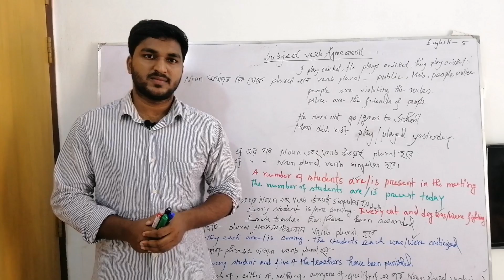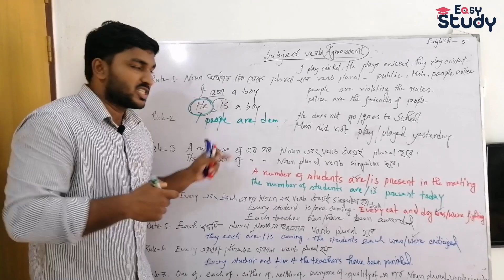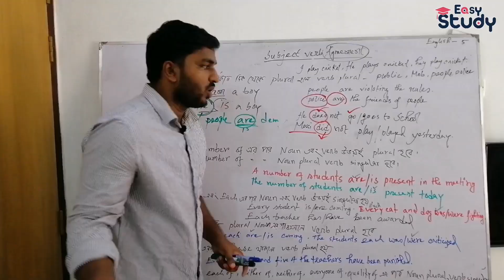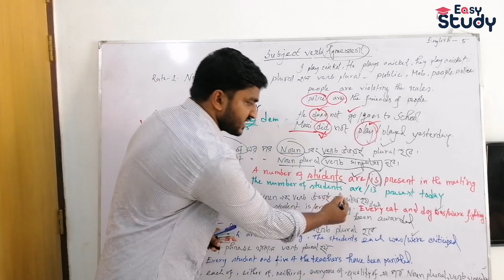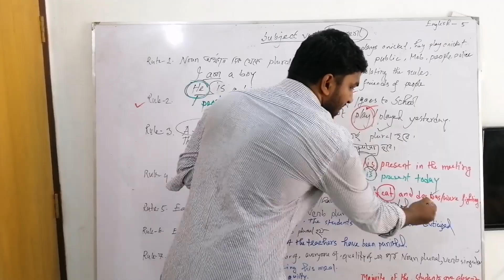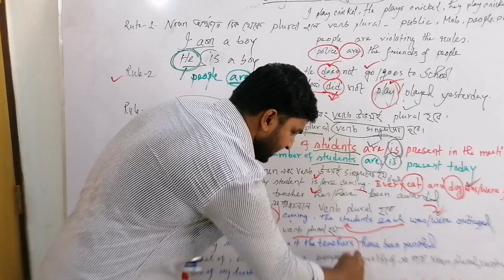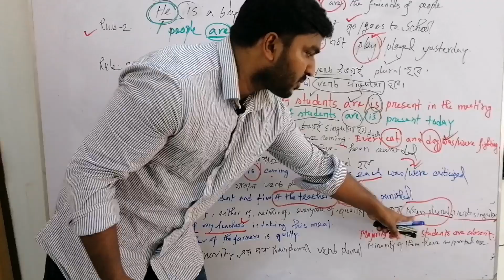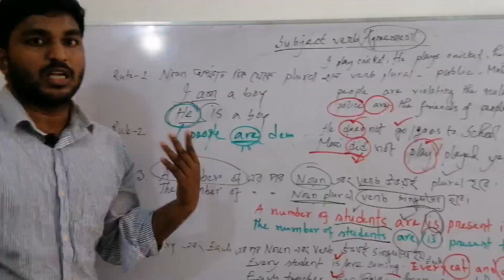Subject-Verb-Agreement-01 | EasyStudy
Lecture by: Md. Shawon Hossain
            BBA,MBA A&IS

Basic Rule:
A singular subject (she, Bill, car) takes a singular verb (is, goes, shines), whereas a plural subject takes a plural verb.

Example: The list of items is/are on the desk.

Rule 1. A subject will come before a phrase beginning with of. This is a key rule for understanding subjects. The word of is the culprit in many, perhaps most, subject-verb mistakes.
A bouquet of yellow roses lends color and fragrance to the room.

Rule 2. The indefinite pronouns anyone, everyone, someone, no one, nobody are always singular and, therefore, require singular verbs.

Everyone has done his or her homewor

Rule 3. Some indefinite pronouns — such as all, some — are singular or plural depending on what they're referring to. (Is the thing referred to countable or not?) Be careful choosing a verb to accompany such pronouns.

Some of the beads are missing.
Some of the water is gone.

Rule 4: Some indefinite pronouns are particularly troublesome Everyone and everybody (listed above, also) certainly feel like more than one person and, therefore, students are sometimes tempted to use a plural verb with them. They are always singular, though. Each is often followed by a prepositional phrase ending in a plural word (Each of the cars), thus confusing the verb choice. Each, too, is always singular and requires a singular verb.

Everyone has finished his or her homework.
You would always say, "Everybody is here." This means that the word is singular and nothing will change that.

Each of the students is responsible for doing his or her work in the library.

Rule 5: Phrases such as together with, as well as, and along with are not the same as and. The phrase introduced by as well as or along with will modify the earlier word (mayor in this case), but it does not compound the subjects (as the word and would do).

The mayor as well as his brothers is going to prison.
The mayor and his brothers are going to jail.

Rule 6: the pronouns neither and either are singular and require singular verbs even though they seem to be referring, in a sense, to two things.

Neither of the two traffic lights is working.
Which shirt do you want for Christmas?
Either is fine with me.

Rule 7: The words there and here are never subjects.

There are two reasons [plural subject] for this.
There is no reason for this.
Here are two apples.

Rule 8:
Sometimes nouns take weird forms and can fool us into thinking they're plural when they're really singular and vice-versa. Consult the section on the Plural Forms of Nouns and the section on Collective Nouns for additional help. Words such as glasses, pants, pliers, and scissors are regarded as plural (and require plural verbs) unless they're preceded the phrase pair of (in which case the word pair becomes the subject).

My glasses were on the bed.
My pants were torn.
A pair of plaid trousers is in the closet.

Rule 8:
Some words end in -s and appear to be plural but are really singular and require singular verbs.

The news from the front is bad.
Measles is a dangerous disease for pregnant women.
On the other hand, some words ending in -s refer to a single thing but are nonetheless plural and require a plural verb.

My assets were wiped out in the depression.
The average worker's earnings have gone up dramatically.
Our thanks go to the workers who supported the union.

Rule 8:
If your sentence compounds a positive and a negative subject and one is plural, the other singular, the verb should agree with the positive subject.

The department members but not the chair have decided not to teach on Valentine's Day.
It is not the faculty members but the president who decides this issue.
It was the speaker, not his ideas, that has provoked the students to riot.
in this lecture we discussed about subject verb agreement english moja, Subject-verb-agreement, subject verb agreement , subject verb agreement 10 minutes school
subject verb agreement Easy Study, subject verb agreement exercises, subject verb agreement exercises for class 9, subject verb agreement questions for ssc